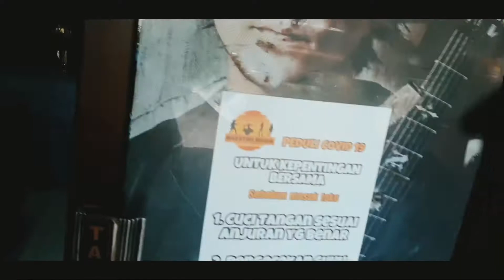COLABS bersama MAESTRO MUSIC SURABAYA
Bagi temen2 yang pengen nanya2 tentang Sound, monggo silahkan tulis di kolom komentar dibawah ini. Kalian bisa nanya tentang Sound apa aja disini, karena nnti akan saya jawab melalui Video. Mau beli alat musik juga kalian bisa hubungi saya di iG